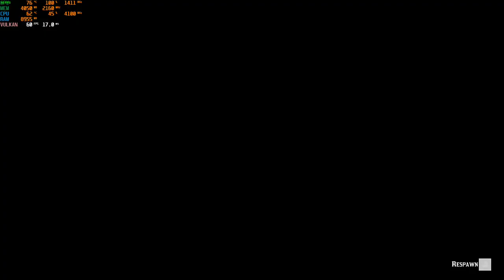Red dead online, Myth's adventures with Randoms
AMD build:
CPU: Ryzen 5 3600
Ram: 16GB DDR4 3200mhz crucial balistix
GPU: Sapphire Rx 480 8gb nitro
PSU: Corsair 750x